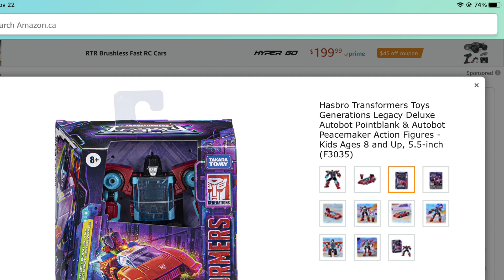Really crossing my fingers for Legacy Pointblank for Christmas this year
I’m also crossing my fingers for a Shattered glass Pointblank.